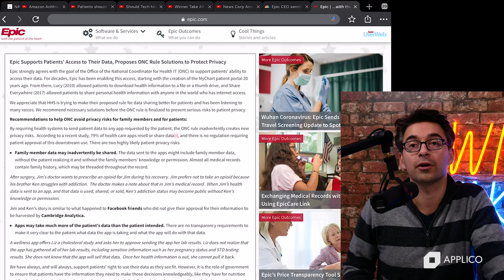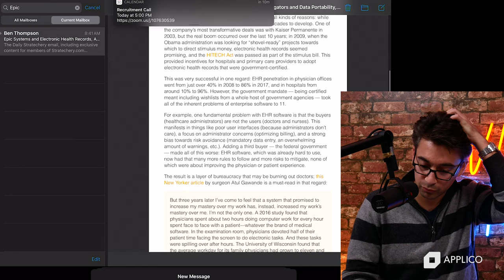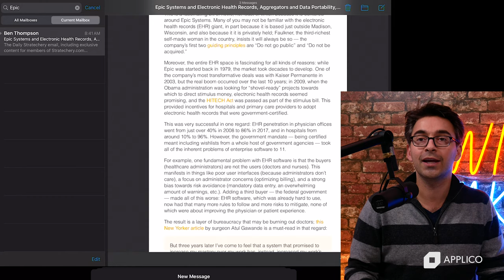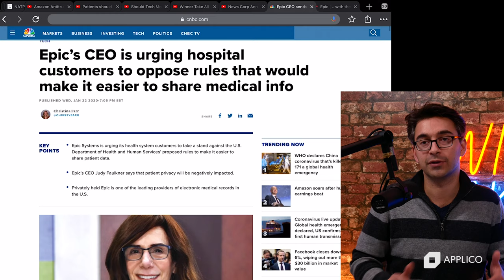Epic Healthcare Desperately Attempting to Block Sharing of Health Data 👩🏻‍⚕️🤷🏼‍♂️ | Winner Take All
Epic CEO Judy Faulkner has reached out to the CEOs of the largest Health systems in the US urging them to oppose new HHS' interoperability rules. Alex breaks down the actions taken by Faulkner and explains how this despicable move to preserve Epic's incumbency is a massive disservice to patients, doctors, the healthcare innovation in the US.